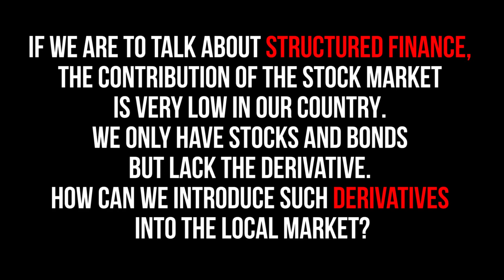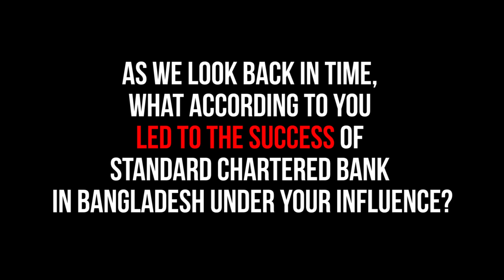Leadership Lens | Episode 1 | An Exclusive Interview of Abrar A. Anwar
ICE Business Times presents the 1st episode of "Leadership Lens" featuring Abrar A, Anwar, CEO of Standard Chartered Bank, Malaysia. In this exclusive interview, he shares his experience as a banker, his vision for the banking of tomorrow, and some advice that the next generation can reflect upon.